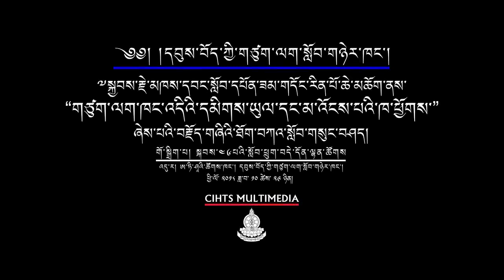ཝཱ་ཎ་གཙུག་ལག་སློབ་གཉེར་ཁང་འདིའི་དམིགས་ཡུལ་དང་མ་འོངས་པའི་ཁ་ཕྱོགས་སྐོར་ལ་གསུང་བཤད།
༄༅།། ཕྱི་ལོ་༢༠༡༨ ཕྱི་ཟླ་ ༡༠ ཚེས་ ༢༩ ཉིན་སློབ་དཔོན་ཆེན་པོ་༸སྐྱབས་རྗེ་ཟམ་གདོང་རིན་པོ་ཆེ་མཆོག་གིས་ཝཱ་ཎ་སློབ་གཉེར་བའི་བདེ་དོན་ལྷན་ཚོགས་ཀྱི་གོ་སྒྲིག་འོག་དཔལ་ཨ་ཏཱི་ཤའི་ཚོགས་ཁང་དུ་ "སློབ་གཉེར་ཁང་འདིའི་དམིགས་ཡུལ་དང་མ་འོངས་པའི་ཁ་ཕྱོགས་" ཞེས་པའི་བརྗོད་གཞིའི་ཐོག་གསུང་བཤད་གནང་།

His Eminence Prof. Samdhong Rinpoche gave a talk on "The objectives of this Institute, and its future direction" on 29th October 2018 in Atisha Hall, Organised by Students' Welfare Association, CIHTS, Sarnath, Varanasi.